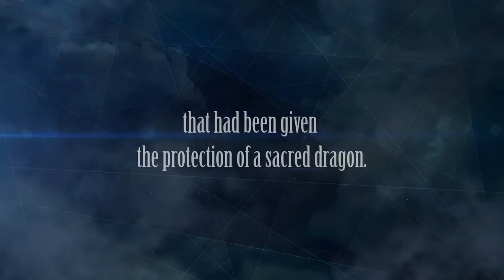Fire Emblem Warriors - Game Trailer - Nintendo E3 2017 [Deutsch]/[HD]